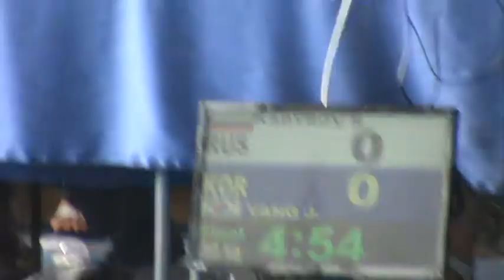Deaflympics games judo 2013